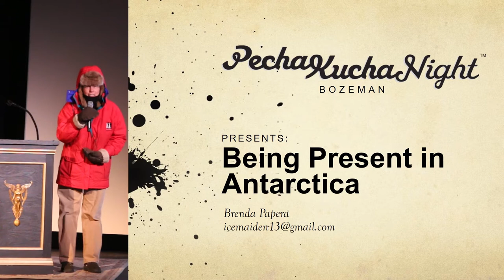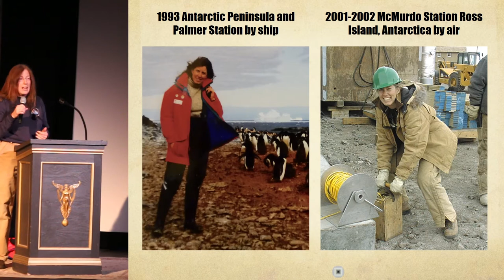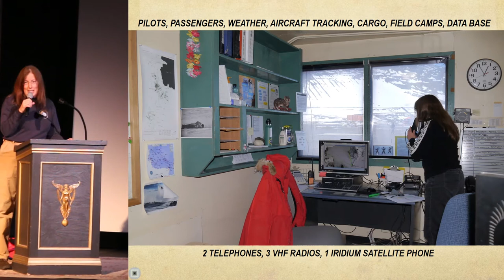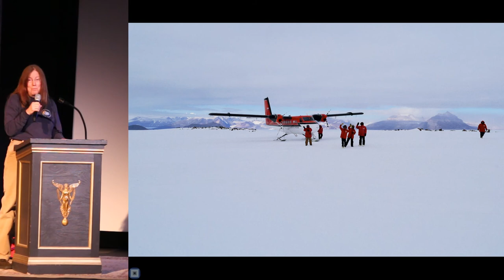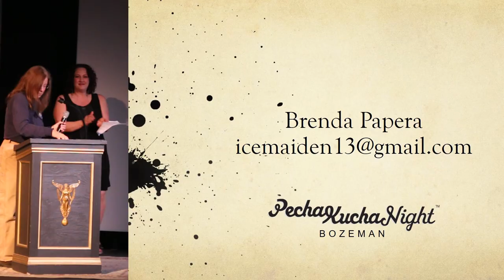Brenda Papera - Being Present in Antarctica